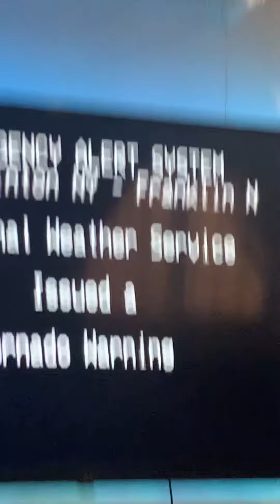Strange eas alert in my tv?!?!?!